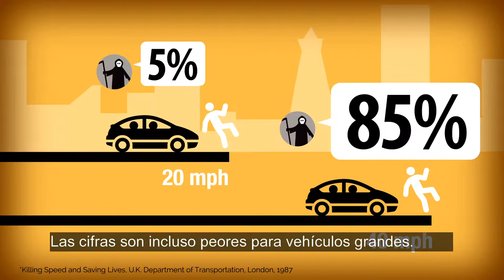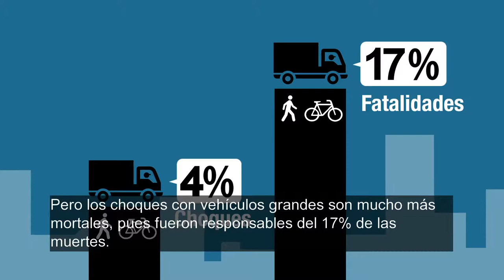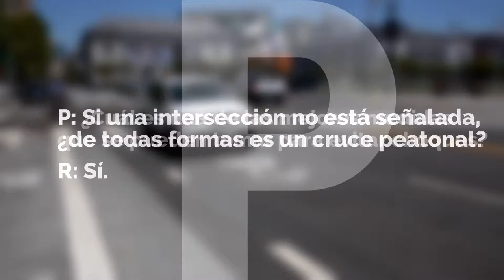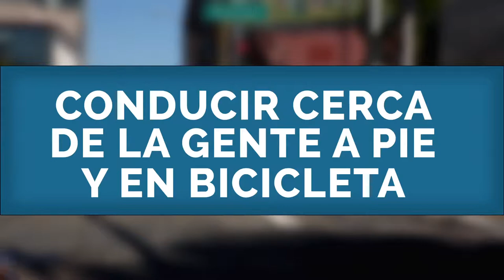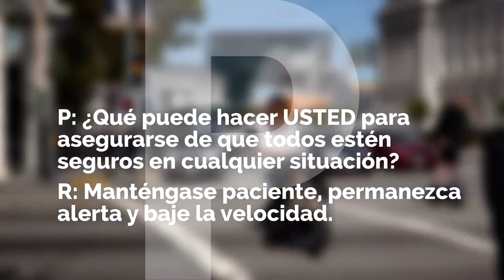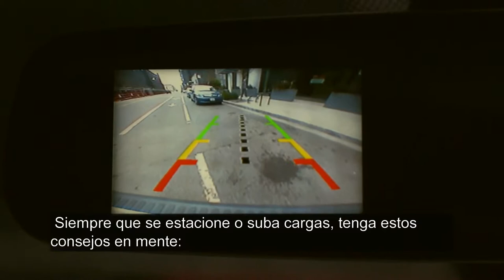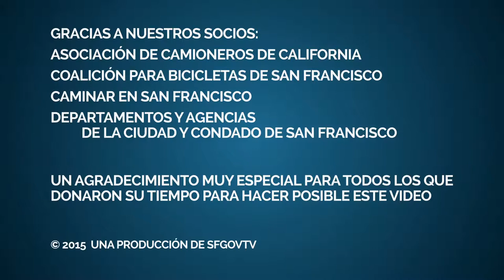Seguridad al conducir vehículos grandes en zonas urbanas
El programa de seguridad de conducción urbana de vehículo grande se asegura, usando un vídeo corto de entrenamiento y necesidades de formación, que las personas que conducen vehículos grandes en la ciudad de San Francisco han sido informadas sobre los peligros y desafíos de conducir en las calles llenas de San Francisco cerca de los peatones y ciclistas. El video de entrenamiento está disponible gratis. Contratistas con la SFMTA estarán obligados a tener sus conductores que conducen vehículos grandes en San Francisco ver el video de entrenamiento, o ser entrenados de una manera que cumple con los estándares de formación publicada